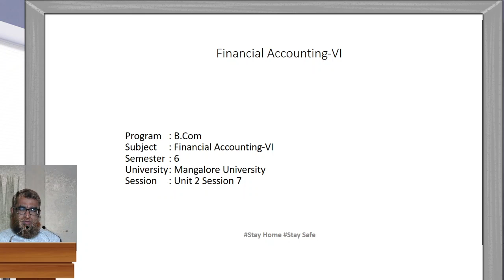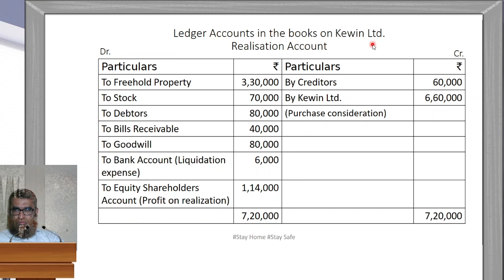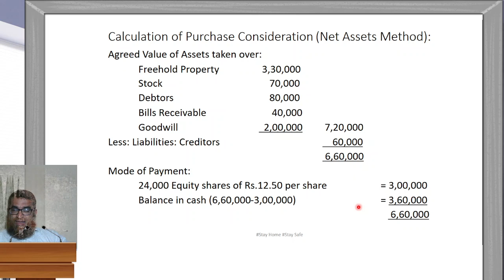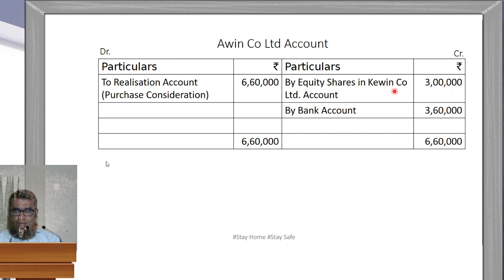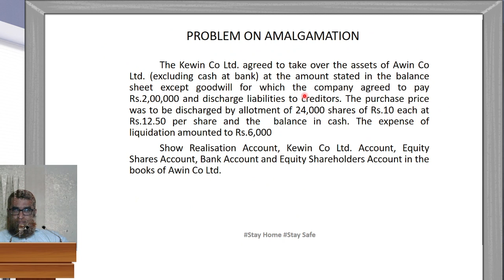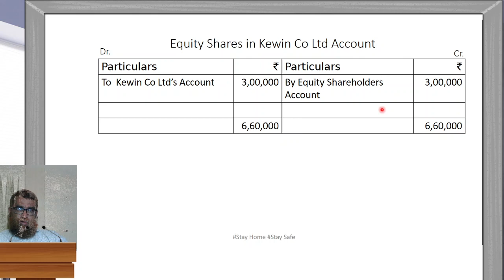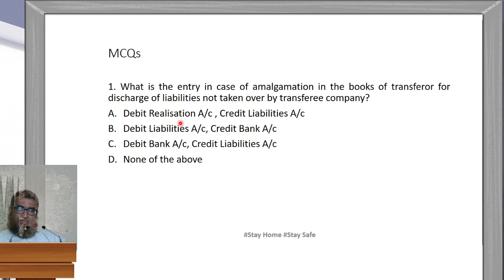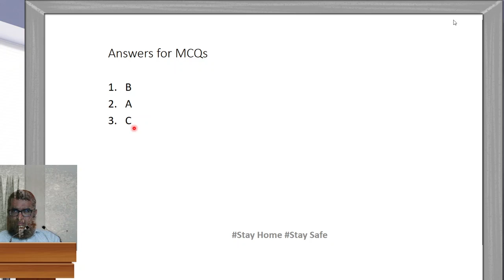Amalgamation: Session 7